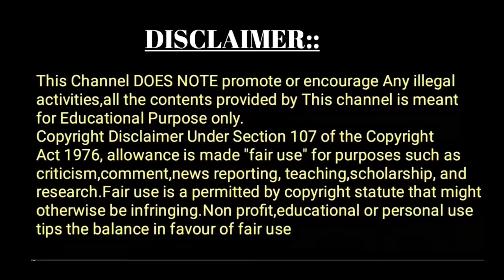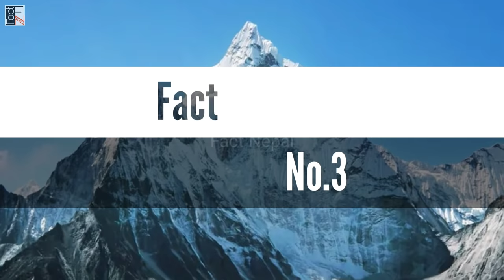सगरमाथाकाे नाम (Mt.Everest) नै किन |11 Mount Everest Facts In Nepali |Fact Nepal.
In this video you can know about amazing and interesting facts about mount everest.

Amazing, Interesting and knowledgeable

Please Support Nepali Fact Channel "Fact Nepal"

🇳🇵🇳🇵🇳🇵🇳🇵🇳🇵JAYANEPAL🇳🇵🇳🇵🇳🇵🇳🇵🇳🇵